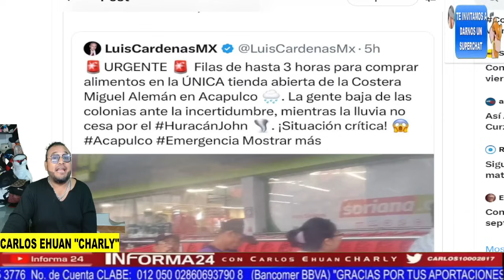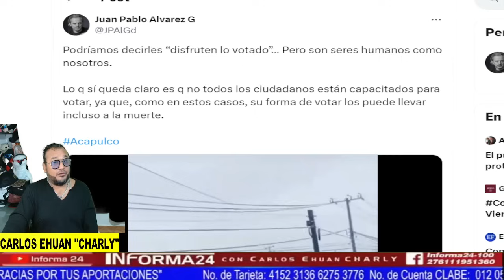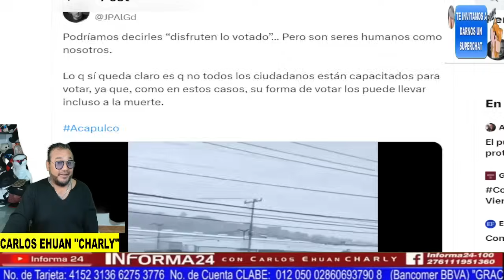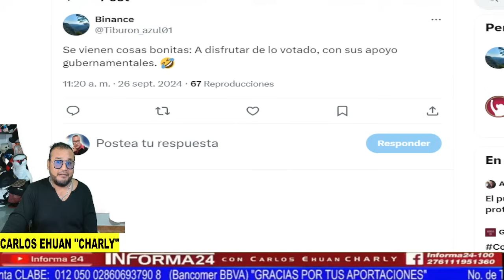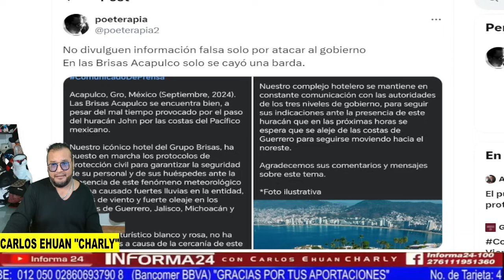¡QUE POCA M...DRE! NO CREERAS LO QUE DICEN ESTOS DESGR...CIADOS DE LA TRAG...DIA EN GUERRERO